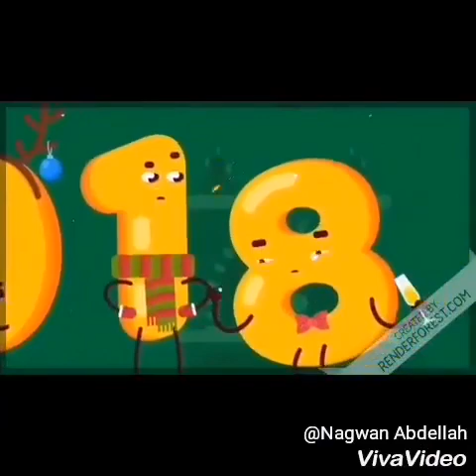Mental Math . ❤❤❤❤ Tr. Nagwan Gr.2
Mental Math . ❤❤❤❤
Tr. Nagwan gr.2